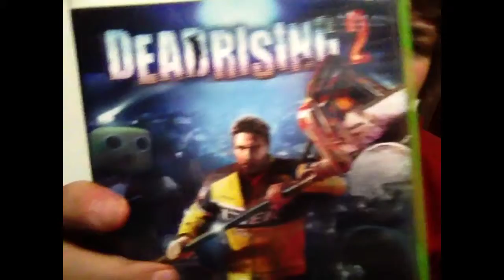games i will be playing